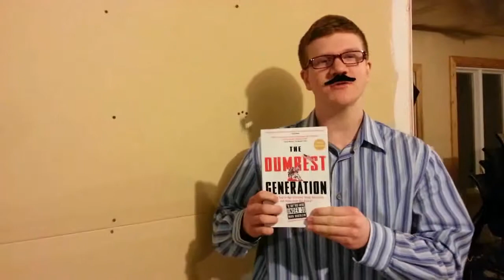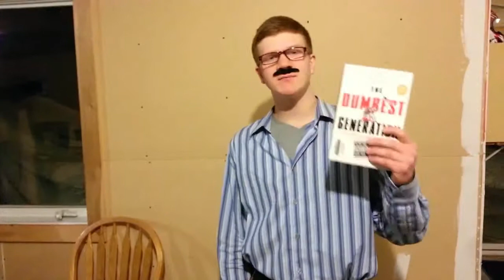The Dumbest Generation Recommendation Infommercial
Willie Bays advertises for the book, "The Dumbest Generation" (Mark Bauerlien)